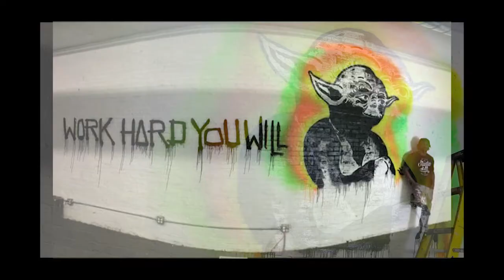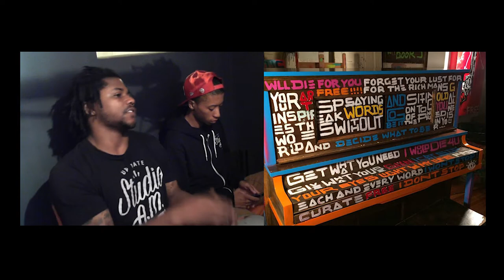Baron Batch - Studio AM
Baron Batch of Studio AM and Josh Lucas of The Hardware Store discuss business, art, and entrepreneurship in the City of Pittsburgh.